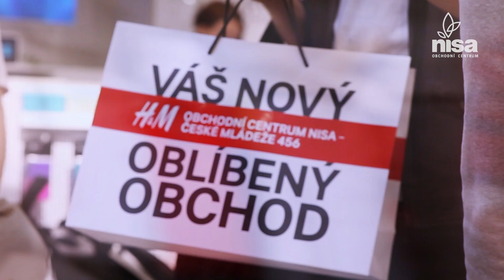otevření obchodu H&M v obchodním centru NISA Liberec